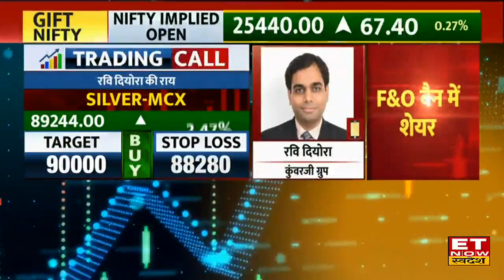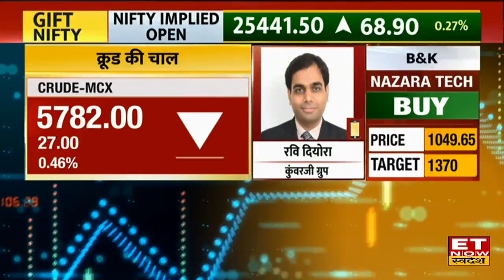Gold की कीमतों में आया जबरदस्त उछाल! कहां है मौका जानिए पर Ravi Deora से निवेश की स्ट्रेटेजी | ETNS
gold rate today, gold price news, gold price all time high, gold mcx price today, silver today, silver price analysis, crude oil price, crude oil trade,
Kunvarji Group के Ravi Deora से जानिए Commodity Market में आज कहां है खरीदारी और कहां है बिकवाली। सोने चांदी में आज किन लेवल्स से खरीदारी करें? कैसी है Crude Oil की चाल?